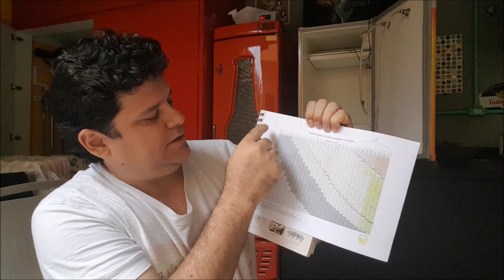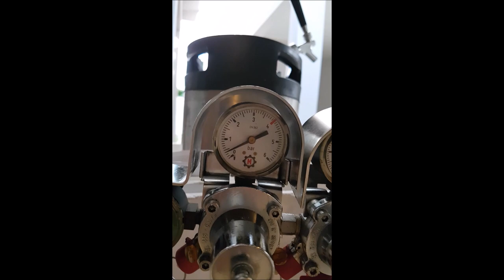Carbonatação Forçada, como fazer?? É simples!!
Tópicos abordados neste vídeo:
- Dry Hopping
- Transferência da cerveja
- Sanitização de postmix
- CARBONATAÇÃO FORÇADA
- PRESSÃO DE SERVIÇO
- Resultado de todo o processo: vamos beber!

Quase ao final da edição deste vídeo, eu tomei conhecimento de dois vídeos do Jamal (Beer School) sobre o mesmo tema. Os links para estes vídeos estão abaixo. Não deixem de assistir, são muito bons:

Incentive nosso canal: comente, divulgue e compartilhe!!

Cheers!!!